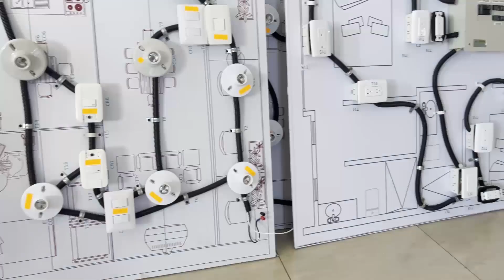Prácticas de servicio a la comunidad de la FIEE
🎓🔌 Estudiantes de la Facultad de Ingeniería Eléctrica y Electrónica (FIEE) de la EPN concluyeron su proceso de prácticas de servicio a la comunidad con gran éxito.

👨‍🏫👩‍🏫 A través de talleres prácticos, nuestros estudiantes capacitaron a más de 70 niños y adultos en robótica e instalaciones eléctricas residenciales, llevando conocimiento y tecnología a diversas parroquias de la provincia de Imbabura. 🌱🤖

📽️ Te invitamos a ver el video y ser testigo de cómo la EPN contribuye al desarrollo de nuestras comunidades, promoviendo una educación transformadora para todos.